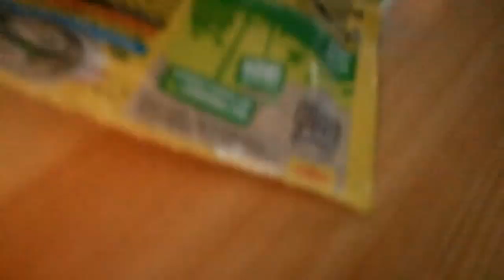ADOBONG KANGKONG | MEA VLOG